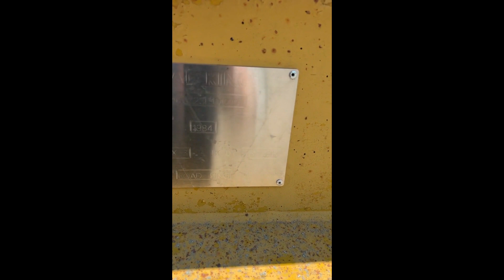1984 LOAD KING 8 X 38 For Sale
LOAD KING DOUBLE GATE BELLY DUMP TRAILER, New brakes, 50% tires, Clean Title, Inspections Welcome. Will help Load.